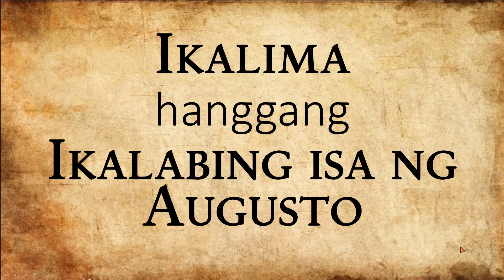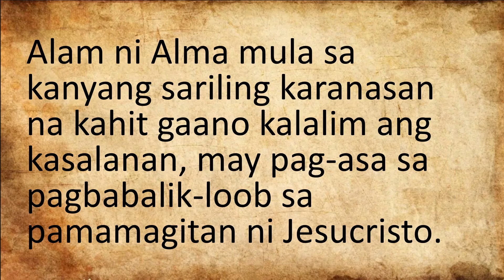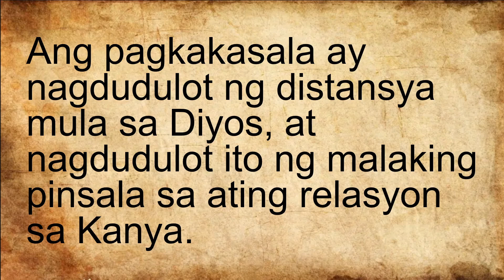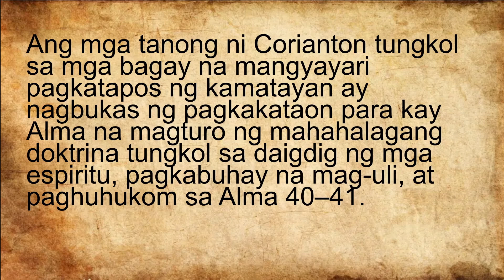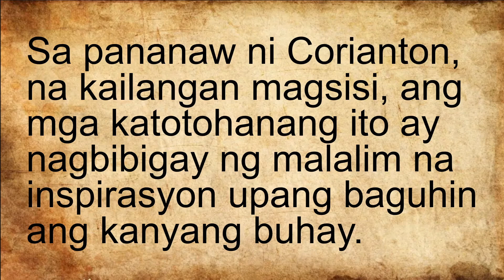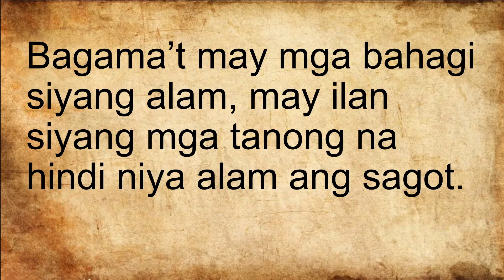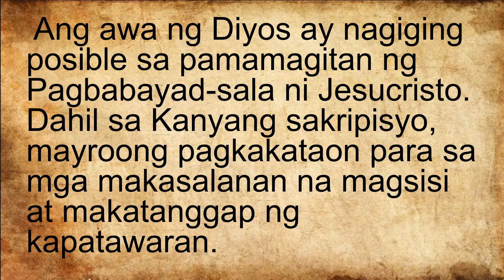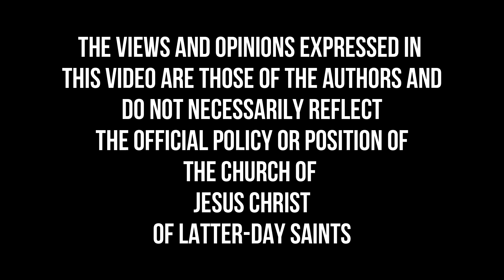August 5-11 | Come Follow Me (TAGALOG) “Ang Dakilang Plano ng Kaligayahan”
He Is Risen [Siya ay Nagbangon], ni Del Parson

Agosto 5–11: “Ang Dakilang Plano ng Kaligayahan”

Alma 39–42
Kapag nakagawa ng malaking pagkakamali ang isang taong mahal natin, maaaring mahirap malaman kung paano tutugon. Bahagi ng dahilan kaya napakahalaga ng Alma 39–42 ay dahil inihahayag nito kung paano hinarap ni Alma—isang disipulo ni Cristo na minsa’y nagkaroon ng sarili niyang mabibigat na kasalanan na dapat pagsisihan—ang gayong sitwasyon. Ang anak ni Alma na si Corianton ay nakagawa ng seksuwal na kasalanan, at nagtiwala si Alma, tulad ng natutuhan niyang gawin sa kanyang ministeryo, na ang kapangyarihan ng tunay na doktrina ay magbibigay sa kanyang anak ng walang-hanggang pananaw at hihikayat dito na magsisi (tingnan sa Alma 4:19; 31:5). Sa mga kabanatang ito, mapapansin natin ang katapangan ni Alma sa pagsumpa sa kasalanan at ang kanyang pagkagiliw at pagmamahal kay Corianton. At sa huli, madarama natin ang tiwala ni Alma na ang Tagapagligtas “ay paparito upang ipahayag ang masayang balita ng kaligtasan sa kanyang mga tao” (Alma 39:15). Ang katotohanan na nagsisi si Corianton at kalauna’y nagbalik sa gawain ng ministeryo (tingnan sa Alma 49:30) ay maaaring magbigay sa atin ng pag-asang mapatawad at matubos kapag tayo ay nababagabag tungkol sa sarili nating mga kasalanan o sa mga kasalanan ng isang taong mahal natin (tingnan sa Alma 42:29).